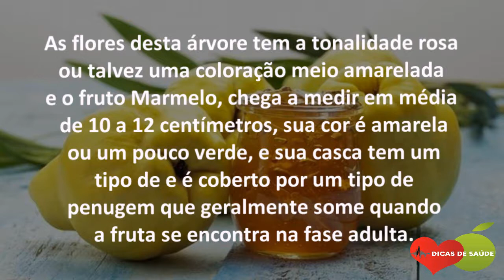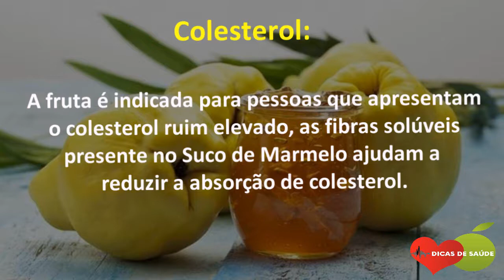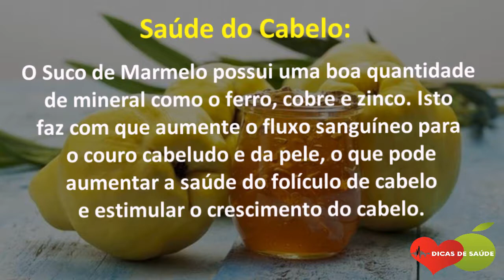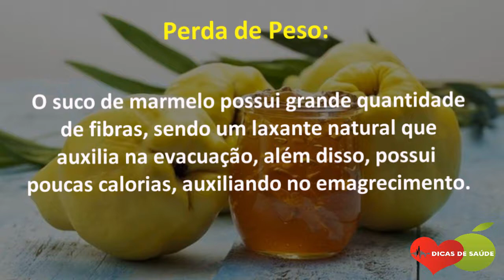Os 10 Benefícios do Suco de Marmelo Para Saúde | Dicas de Saúde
O gosto amargo do Marmelo se dá pela presença de ácido málico, esse ácido auxilia na neutralização do ácido úrico no organismo, o ácido úrico em níveis elevados causam a formação de cristais nas articulações, causando dor.